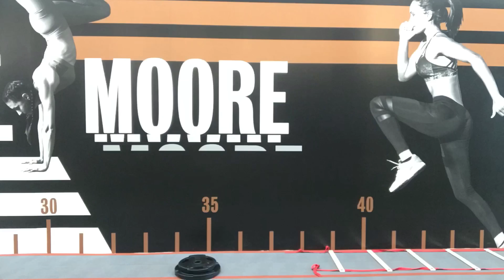Maximize Muscle in a Month part 2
We answer Joe’s question, is it too late to get a sixpack?

NuTriDay APP Fitness & Nutrition CHALLENGE -
Next Launch Date = May 15th!

WHAT'S INCLUDED?
~ Weekly live Zoom workouts + nutrition Q&A with Lindsey
    *RECORDING SENT IF CANNOT ATTEND LIVE!*
~ Gym workout program customizable to goals & fitness level
~ Success Secret Videos: 10 min., step-by-step weekly videos to transform your health & body
~ E-Book: Food Shopping List, Recipes & practical health tips
~ Community forum: share recipes, tips, progress, motivation, support & accountability
~ Chance to win prizes

Designed for the busy guy/gal with family & work commitments!